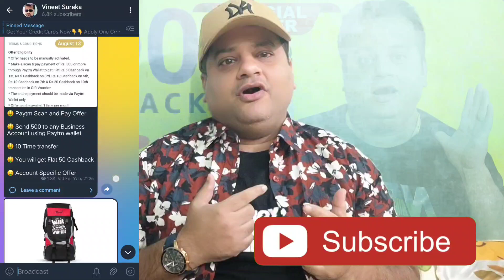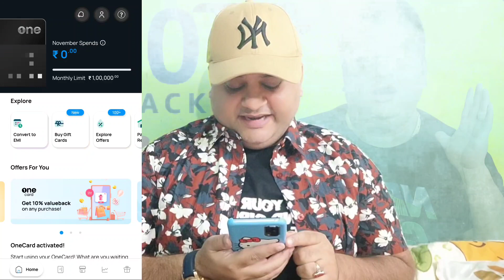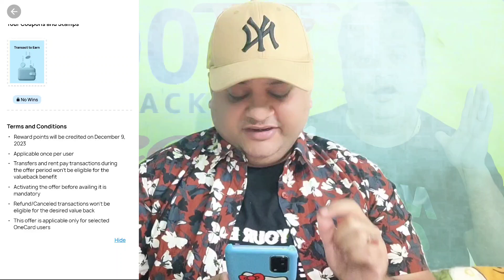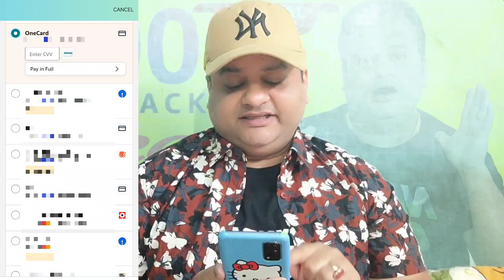Flat Rs 300 Cashback Loot Offer 🤑 Per Account 🔥 Credit Card Se Paise Kaise Kamaye 😱 One Card Offer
Use Refer Code : MINU3

credit card
vineet sureka
credit card se paise kaise kamaye
one card new offer
one card offer
tide card to bank transfer

Apply Au Swipe Up Credit Card (Only For Existing Any Credit Card Holder)